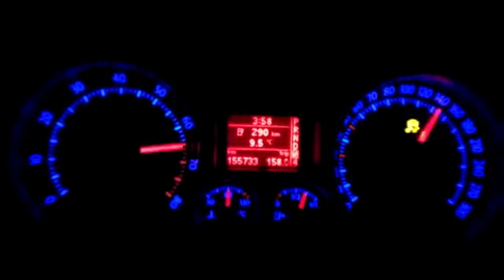Vw golf 5 dsg 380cv - 0-200km/h Diego C.